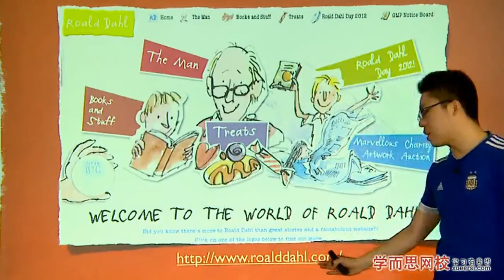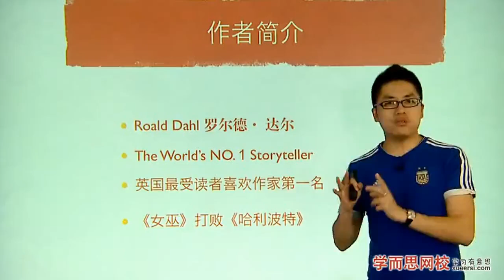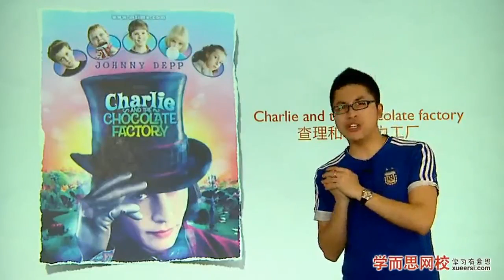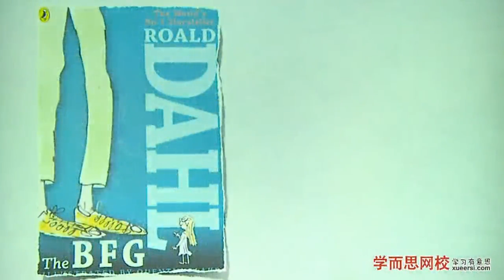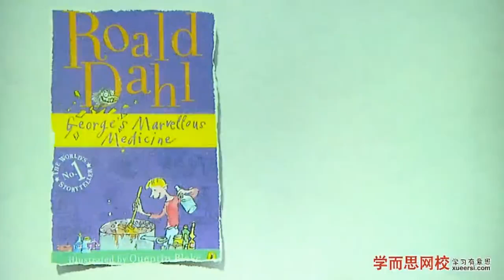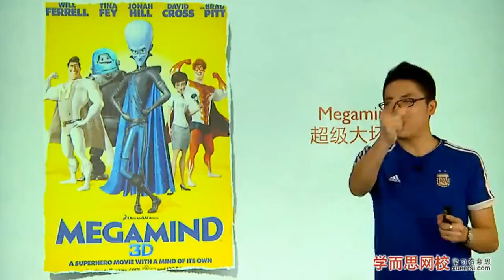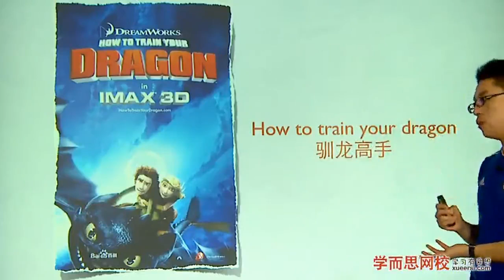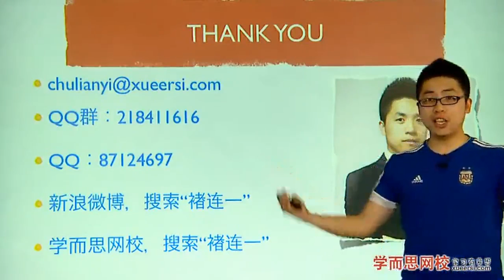褚老师科学规划第4段